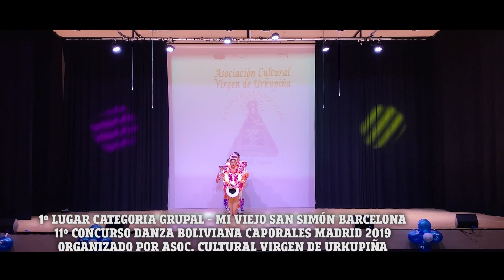CAMPEONES CATEGORÍA GRUPAL - MI VIEJO SAN SIMÓN BARCELONA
11° Concurso de Danza Boliviana CAPORALES Madrid 2019
Ganadores en la categoría reina del concurso.
Organizado por la Asociación Cultural Virgen de Urkupiña.
Edición y producción R.A.PRODUCCIONES